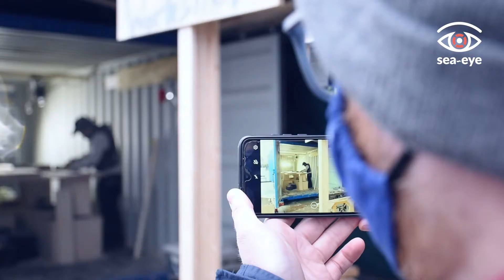SEA-EYE 4: Schränke und Bänke werden in der werfteigenen Holzwerkstatt angefertigt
In dieser Folge von Kais Videos aus der Werft lernen wir Addi kennen. Addi ist gelernter Zimmerer und baut unter anderem Schränke und Bänke, die wir auf der SEA-EYE 4 brauchen.
Für die Werftarbeiten benötigen wir weiterhin Spendengelder.
In this episode of Kai's videos from the shipyard, we get to know Addi. Addi is a trained carpenter and builds, among other things, cabinets and benches that we need on the SEA-EYE 4.